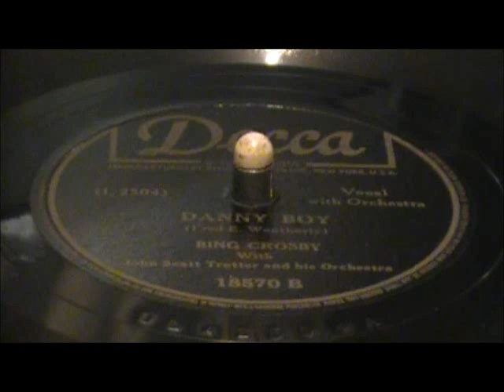Danny Boy by Fred E. Weatherly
78 RPM by Fred E. Weatherly   vocals by Bing Crosby with John Scott Trotter and his Orchestra